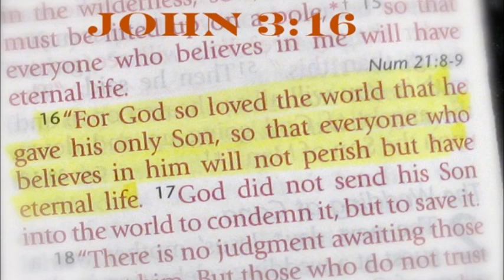Selflessness.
The Greatest NEWS ever told!

Romans 1:16.

The Gospel is the Good News of salvation by grace. First. We must understand the bad news and that is we are all helpless sinners, separated from a holy God and deserving of punishment in hell. Romans 3:23, 6:23. Isaiah 59:2.

But the good news is that God loves us SO MUCH and made us a way to be saved from hell and to have eternal life with Him in heaven. He sent His sinless Son, Jesus Christ, the Saviour of the world (John 4:42), to suffer and die on the cross for all of  your sins. He was buried and rose again from the dead three days later.

One receives eternal life by simply believing in Jesus for it. Faith alone in Christ alone. No works, repentance, being good or change of lifestyle is necessary. God won't accept any of that. We are saved only by the grace of God through faith alone in Jesus Christ ALONE. Romans 5:1-2.

See the following Bible verses:
Acts 16:31. Believe on the Lord Jesus Christ and thou shalt be saved, and thy house.
1 John 5:1. Whosoever believeth that Jesus is the Christ is born of God... (That means: saved, born again.)
Jesus said in John 6:47. Verily, verily, I say unto you He that believeth on me hath everlasting life. Do you believe on Jesus? If you do you have everlasting life.
(((And I give unto them eternal life and they shall never perish. John 10:28.)))
See also John 6:37-40, 11:25-26.

So do you know for sure that you are forever saved and will go to heaven when you die? God wants us knowing; not hoping or guessing—but KNOWING 100%! (1 John 5:13.)
As children of God (Galatians 3:26) we will still sin, (1 John 1:8.) but they are washed by the blood of Jesus, forgiven and forever forgotten. Ephesians 1:7 4: 32. Hebrews 10:17.
John 3:16 sums up the gospel message in 25 simple words.
God bless.